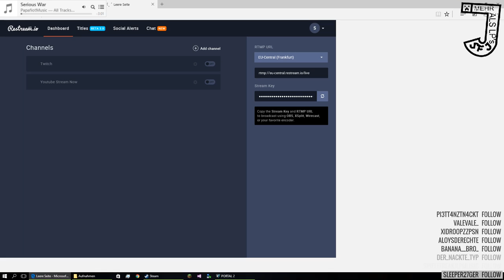Portal 2 Walkthrough | mit Maxr2011 | Random Gelabere (Part 1)